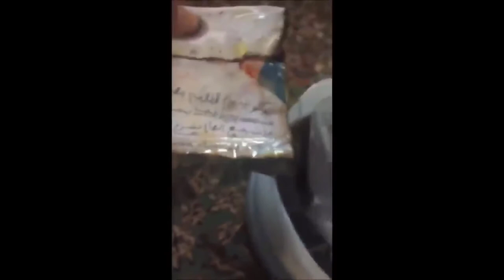اخطر انواع السحر شاهد كيف الشيخ يبطل اخطر انواع السحر الاسود من رجل ومن حرمة اسمع اصوات الجن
شاهد كيف الشيخ يبطل اخطر انواع السحر الاسود من رجل وحرمة
السحر الاسود يقوم الشيخ بابطال سحر لامراءة كان يتسبب لها بمشاكل كثيرة في حياتها واسمع اصواته الجن تترجى الشيح ليتوقف عن ابطال السحر والحالة الثانية سحر اسود شديد جدا لرجل سبب له مشاكل كثيرة وسماعة صوت الجن يرفض الخروج ويهدد الشيخ